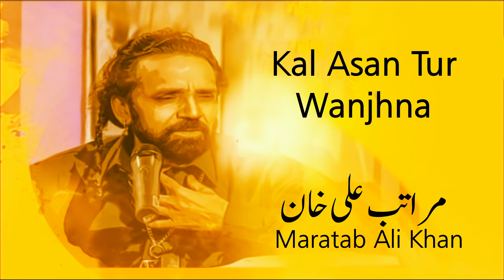Aa Beh Jaa Saday Kol, Kal Asan Tur Wanjhna - Maratab Ali khan - Vol. 2